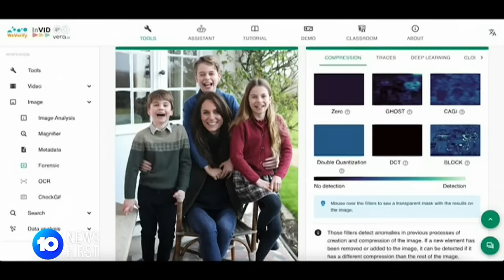Kensington Palace Accused Of Manipulating Royal Family Photo Sparking Conspiracies | 10 News First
Kensington Palace has created a new storm of controversy surrounding Princess Kate's health after a photo released by the Royals was retracted from multiple press agencies because it had been digitally manipulated.

10 News First airs at 5 pm, seven nights a week in your local market on Network 10.

10 News First is based in Australia and is a division of Paramount.